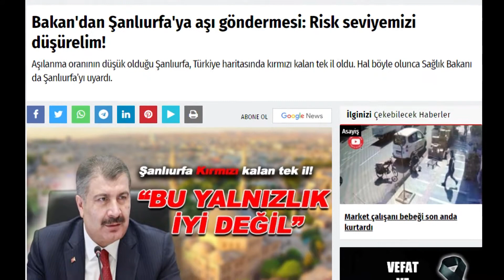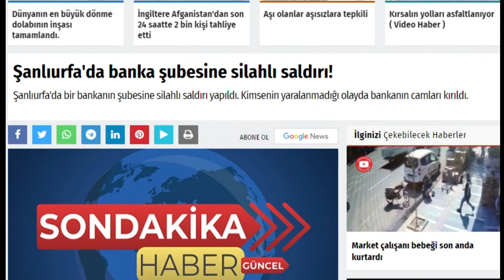Öne çıkan haberleri sesli dinleyin!( 25 Ağustos )